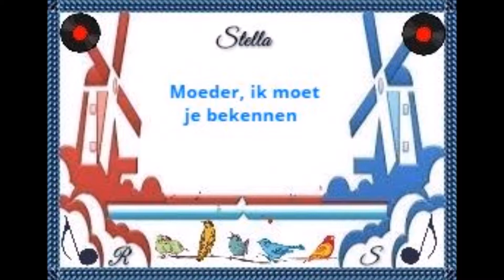Stella - Moeder, ik moet je bekennen - RS